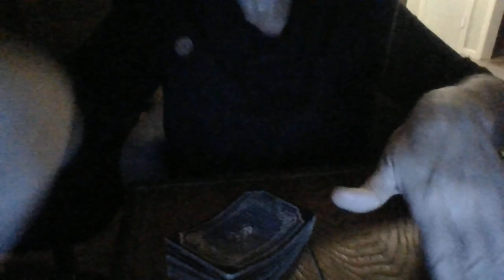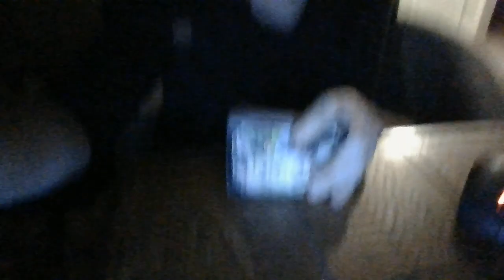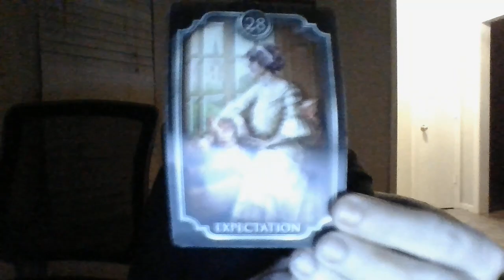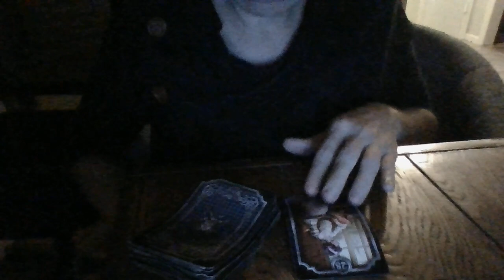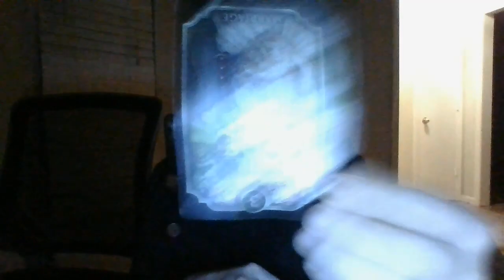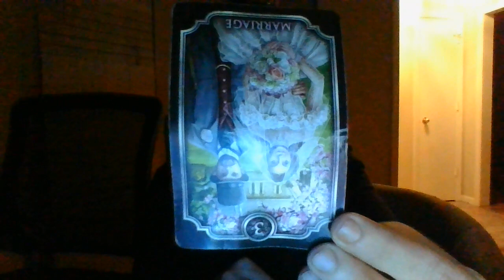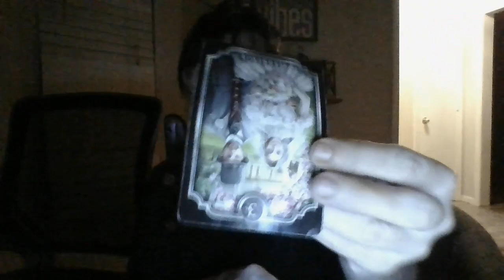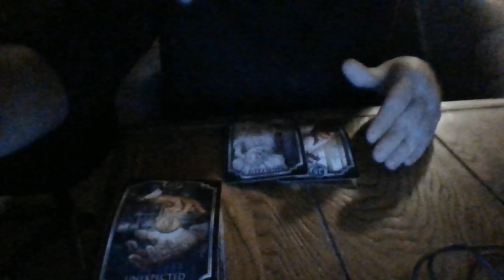A MASC VETEREN'S BODY IS ABOUT TO BE EXHUMED.SUSPECTED POISIONING R/T ATTEMPTED FALSE LIFEINSURCLAIM